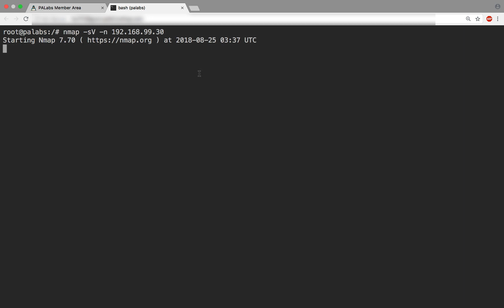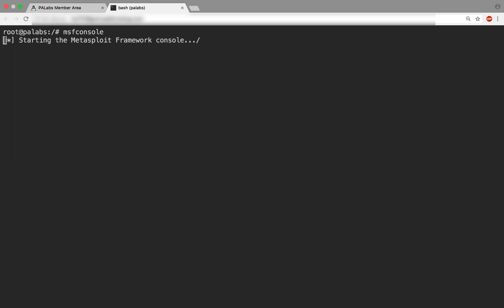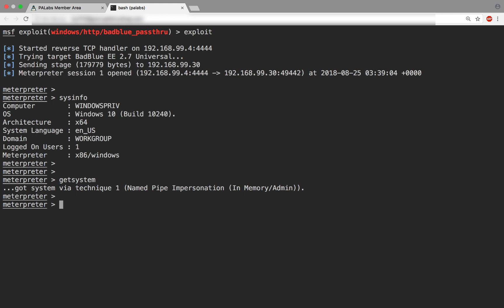AttackDefense Labs Sneak Preview! Sign up for FREE Beta Access